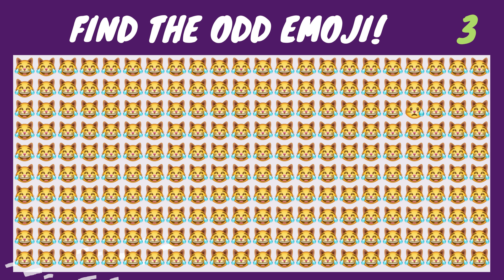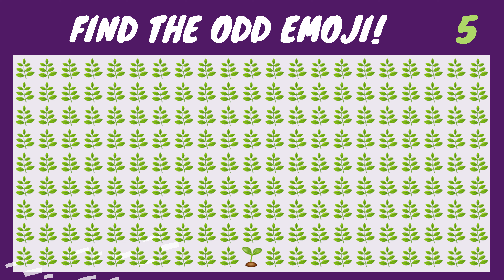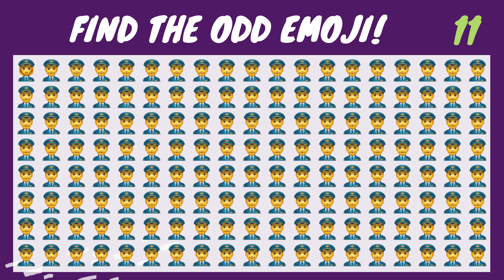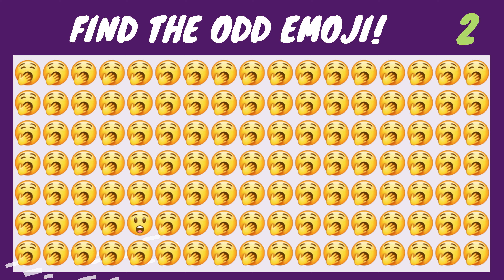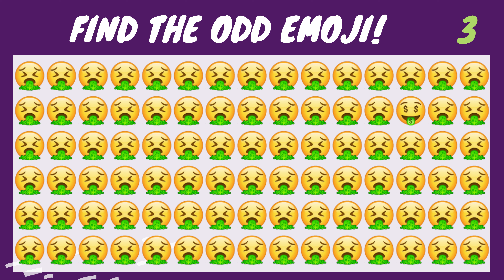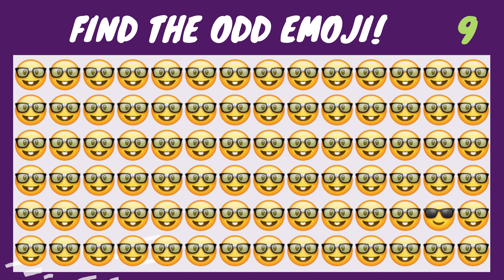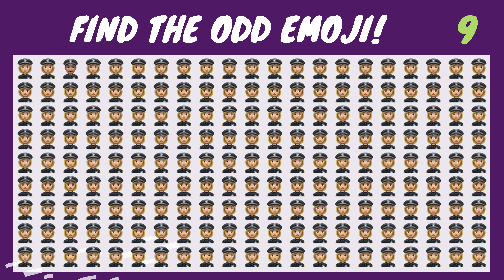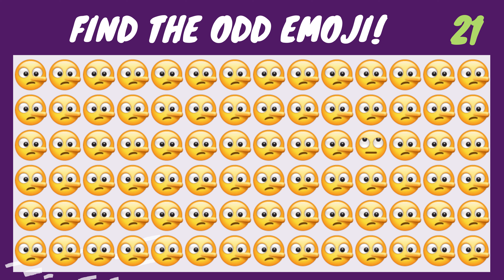FIND THE ODD EMOJI #2 MEDIUM DIFFICULT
Find the Odd Emoji, a youtube game!